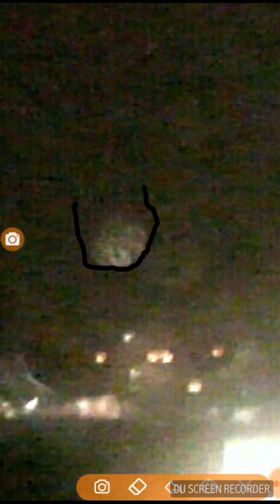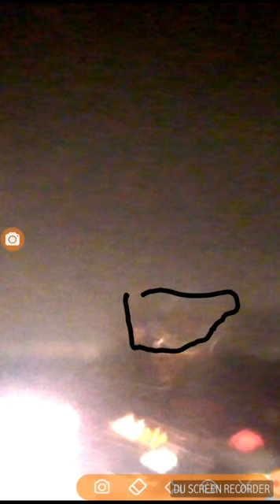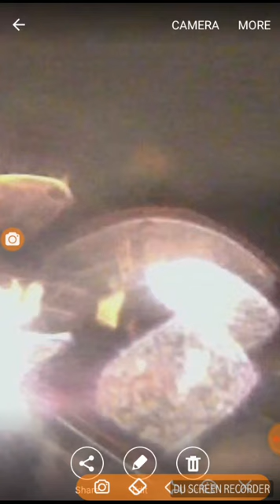Interdementional demonic enties are everywhere!!